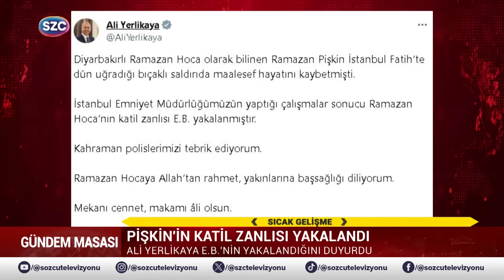'Diyarbakırlı Ramazan Hoca' Ramazan Pişkin'in Katil Zanlısı Böyle Yakalandı! İşte O Anlar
Digiturk: 60
D-smart: 93
Turkcell TV Plus: 69
Tivibu: 69
Türksat Kablo TV: 76